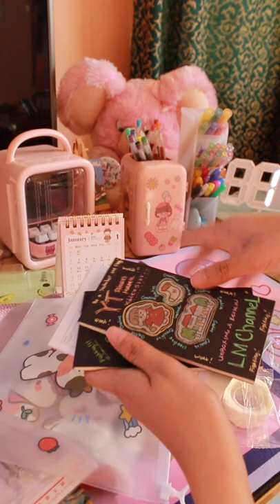Part 2: Simple Pencil Case | Stationery Storage | Zipper Bag | Aesthetic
Vlog Title: Part 2: Simple Pencil Case | Stationery Storage | Zipper Bag | Aesthetic